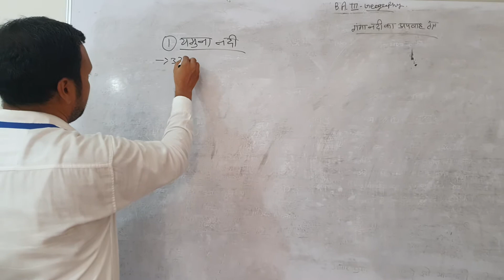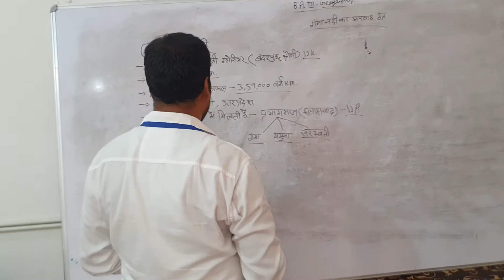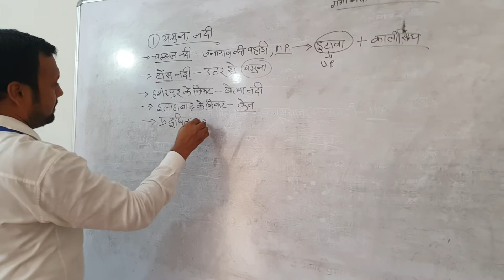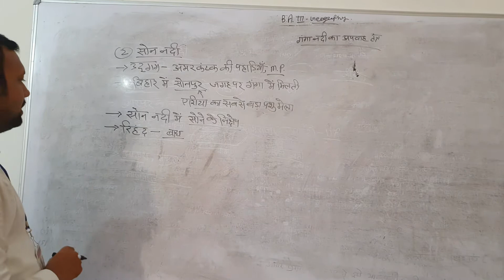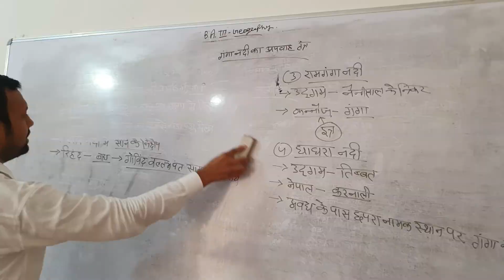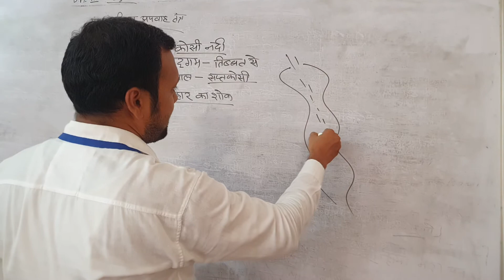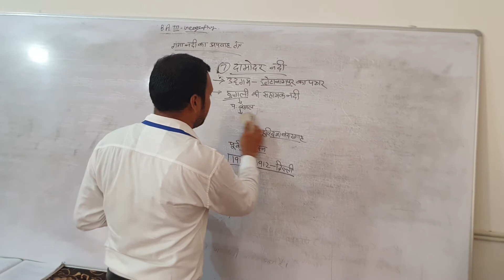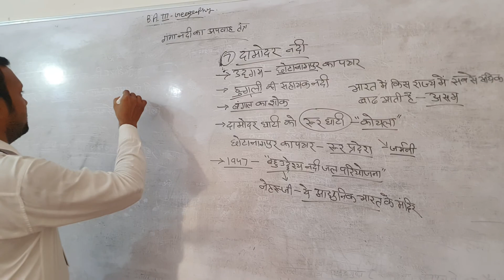B.A. 3rd year, Geography.